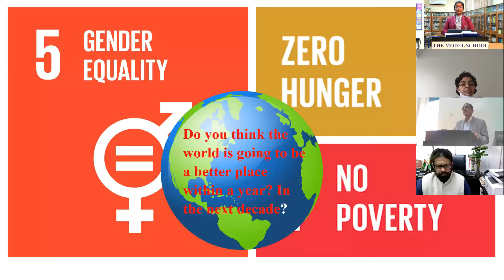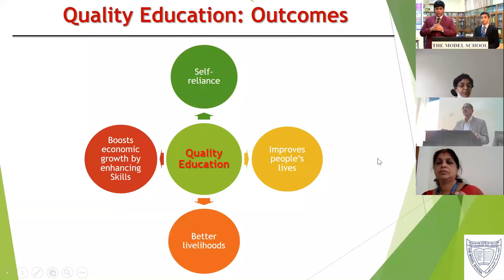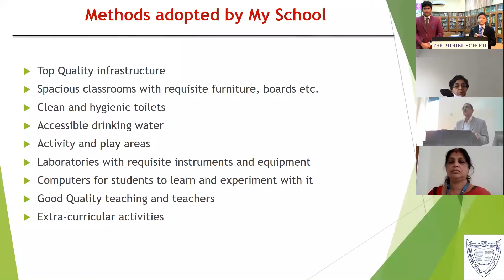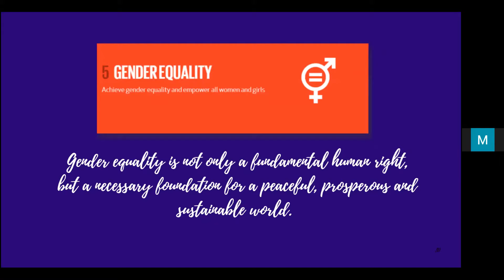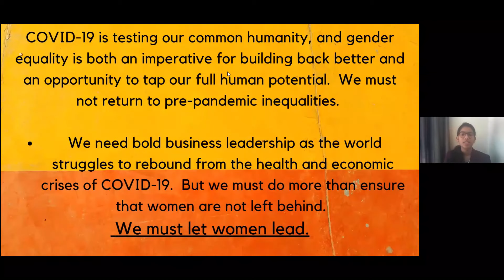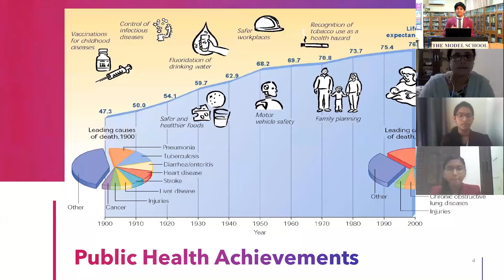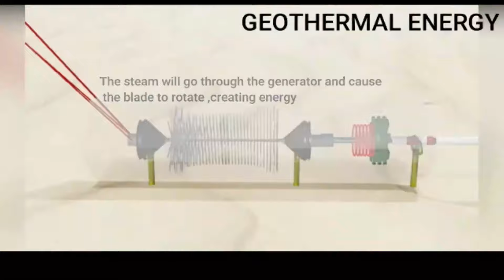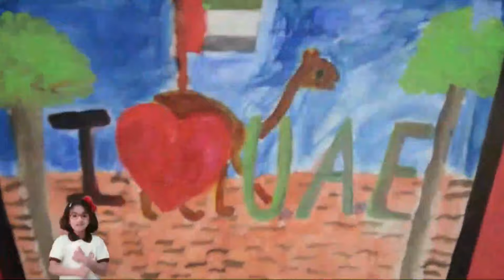S.D.G International Collaborative Programme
The first edition of the international collaborative program on SDG.
Participating Schools:
N.I Model School, Sharjah
The Oxford School, Kollam, India
The Oxford School, Calicut, India
Bal Bharati School, Haryana, India
Oasis International School, Al Ain